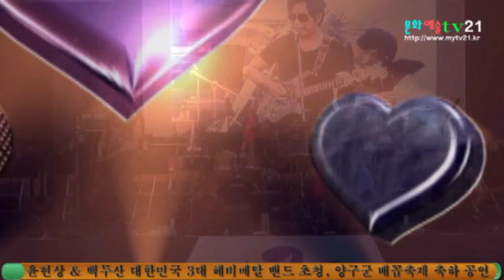문화예술TV21 촬영 편집, 유현상 & 백두산 대한민국의 3대 헤비메탈 밴드 초청 양구군 배꼽축제 축하 공연 3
1970년대 후반부터 미8군 부대를 중심으로 솔로 활동 및 '라스트 찬스', '사계절', '사랑과 평화'의 기타리스트로 활동하던 유현상과 베이시스트 김창식, 드러머 한춘근 등에 의해 1983년에 결성되었으나 당시 '솔로몬'이란 밴드의 멤버였던 이태원의 천재적인 속주 기타리스트 김도균이 서라벌 레코드사 사장의 권유로 1985년 말 밴드에 가입하게 되면서 제대로 된 밴드로서의 라인업을 갖추게 된다.

1986년 6월 백두산의 데뷔 앨범 《Too Fast! Too Loud! Too Heavy!》가 발매된다. '어둠 속에서', '말할걸', '뛰어', '웅비'등의 곡들은 향후 백두산이 음악적으로 나아가고자 하는 바를 잘 보여준 곡들이었다. 베이시스트가 김주현으로 바뀐 뒤, 보컬 유현상이 샤우팅 창법으로 선회하여 이듬해에 발매한 2집 《King Of Rock'N Roll》은 헤비메탈 밴드로서 완벽하게 변모한 백두산의 모든 것을 담고 있는 최고의 걸작이라고 평가 받고 있으며 국내 헤비메탈 역사상 최고로 손꼽히는 메탈명반으로 인정되고 있다. 일본의 BURN!이라는 외국 잡지에 소개된 적도 있었으며 백두산이 해외 진출을 염두에 두고 'Main Character (주연배우)'를 제외한 모든 곡의 가사들이 영어로 되어있는 것이 특징이기도 하나 당시 영어 가사에 대한 탄압이 너무 심해 정작 방송출연을 할 기회는 없었다. 하지만 대중들로부터 인기가 엄청나 백두산은 무려 500회가 넘는 순회공연을 가졌다.

2집 발매 직후 1987년, 부활의 김태원이 대마초로 구속되는 사건이 벌어졌는데, 이를 계기로 대한민국 락씬이 초토화 되는 불운을 겪게 된다. 대다수 락계 인사들이 무차별 체포되자, 해외에서는 인정을 받는데도 정작 국내에서는 음악의 가사, 무대 퍼포먼스에 대한 심의가 너무 심해 자신들의 곡이 방송 불가가 되는 아이러니한 상황을 정신적으로 이기지 못하고 하나 둘씩 해체 되는데 백두산 역시 국내의 열악한 환경을 견디지 못하고 해체하기에 이른다.

김도균은 이러한 환경을 정신적으로 이기지 못해 탈퇴, 영국으로 유학을 가게 되고, 유현상은 백두산을 해체, 백두산 프로덕션을 설립, 가수 이지연을 데뷔, 상업적으로 큰 성공을 거두지만 갑작스런 이지연의 결혼으로 유현상은 회사 마저 문을 닫게 되고, 최윤희와 결혼 후에 트로트 가수로서 활동하게 된다.

김도균은 실력을 갈고 닦기 위해 《Rock In Korea》에 참여, 1989년에 임재범과 함께 영국으로 떠난 뒤 슈퍼밴드 '아시아나'를 결성했지만 이는 오래 가지 못했고, 1993년 베이시스트 '김창식', 드러머 '최경섭'과 함께 다시 백두산을 재결성 한다. 3집 《너를 기다리네》를 발매, 김도균이 직접 리드 보컬까지 함께 맡은 이 앨범은 이전의 백두산의 앨범들과 달리 하드락 성향을 띈 앨범이었으며 '너를 기다리네'와 같은 발라드 곡이 인기를 끌었으나 대마초 사건에 다시 연루되면서 불명예스러운 해체를 맞이한다.

2008년에는 원년 멤버로 재결성해[1]동두천 락 페스티발에서 재결합 공연을 가졌으며,[2]2009년에는 4번째 정규 음반 《Return Of The King》을 발표했다.

2011년 5번째 정규 음반《Rush To The World》가 발매되었다. 2집처럼 두 곡을 제외한 모든 곡들의 가사가 영어로만 작사 되었다. 재결성 후에 드러머가 '미르', '사혼', '피어 잇 소울'에서 활동하던 박찬으로 바뀌었다. 또한 베이시스트도 지병인 천식으로 탈퇴한 기존의 멤버 김창식 대신 김경호 밴드와 에메랄드 캐슬, 넥스트 등을 거친 경호진 을 새롭게 영입했다. 김도균과 함께 3집을 같이 작업했을 때 연이 닿아서 함께 합류한 것으로 보이지만 경호진은 탈퇴하였고 김창식이 새롭게 복귀하였다.